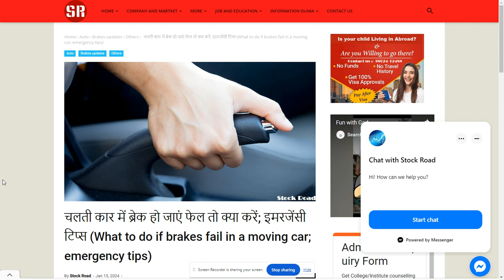If brakes fail in a moving car; emergency tips.--SearchMe (All-in-one-dunia)